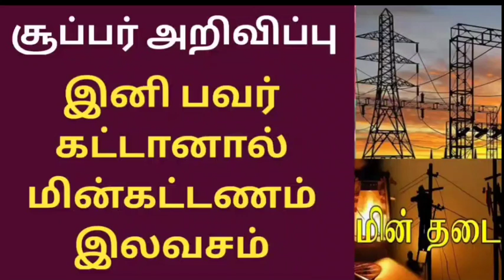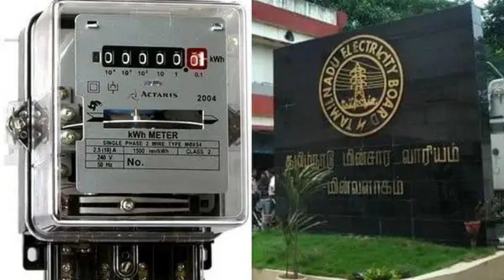இனி பவர் கட் ஆனால் மின்சாரக் கட்டணம் இலவசம்..!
Nagai kadan thallupadi news 2021 | நகை கடன் தள்ளுபடி | kooturavu vangi kadan thallupadi | agriculture loan thallupadi | nagai kadan thallupdai news 2021 today tamil | govt free schemes tamil | vivasaya nagai kadan thallupadi | nagai kadan thallupadi arasanai | nagai kadan thallupadi date | gold loan discount scheme in tamil